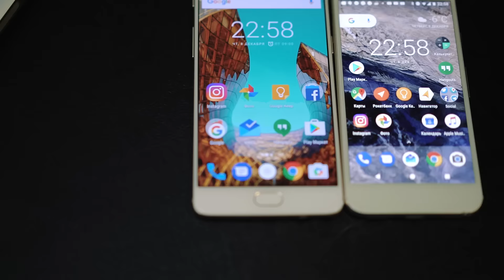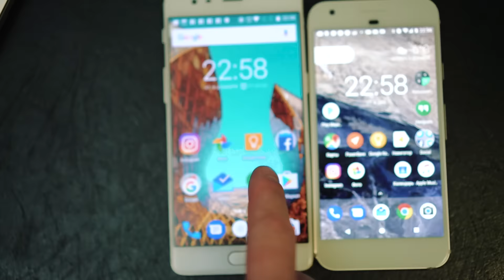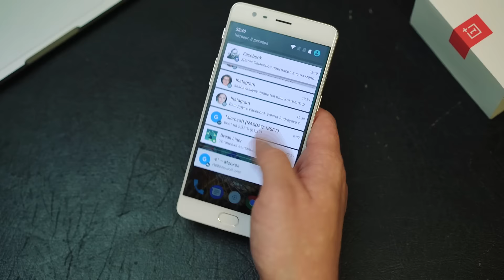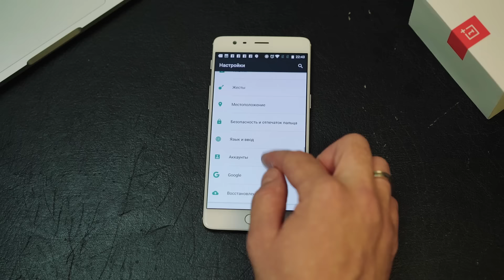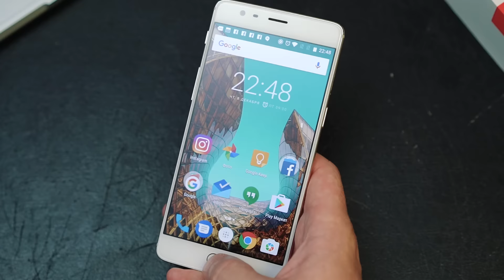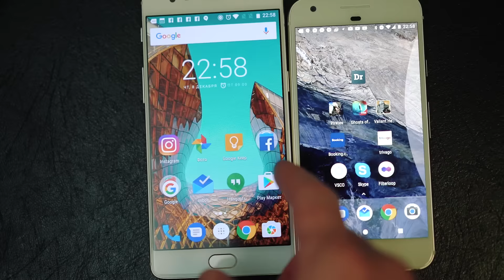Почему Oneplus 3 лучший китайский смартфон?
Не смотря на громкое название этого видео, всё же оно ближе к обзору Oneplus 3 - аппарата сделанного небольшой китайской компанией. Сам девайс Oneplus 3 - не самая последняя новинка, уже появилась модель Oneplus 3T, но она не претерпела сильных изменений, и почти все, что можно сказать про Oneplus 3, также относится к его старшему брату.

В этом ролике секреты смартфона и фишки, о которых многие не знают. В общем тут всё, что нужно знать о Oneplus3.

Видео снято на Sony a7R II